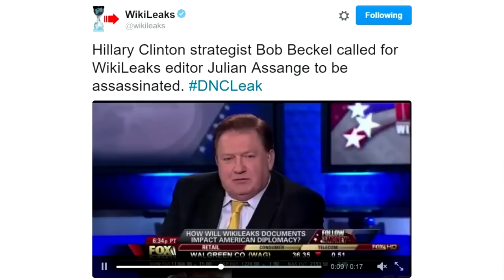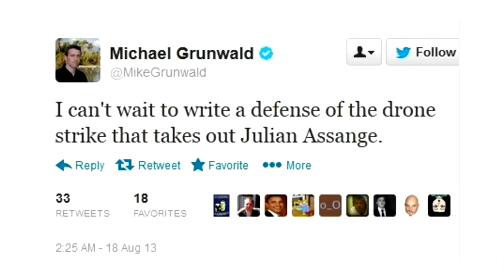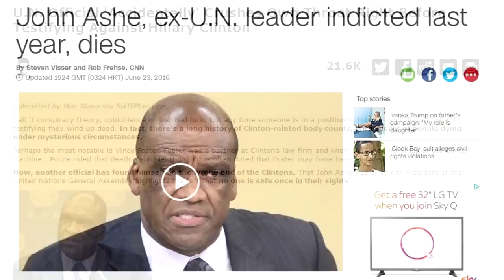Will Julian Assange be Assassinated?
Is the Wikileaks founder the next victim of the Clinton body count?